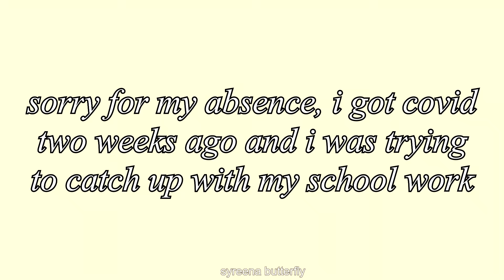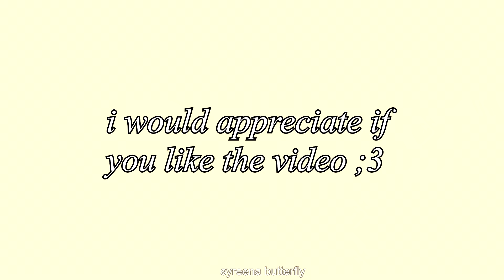my favourite starco moments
hey guys! i came back with another video. i put together my absolute favorite starco moments. hope you liked it! im planning to introduce every mewni queen that we know so far in the next videos! stay tuned for next videos and you can reach me from my instagram! see you next week.